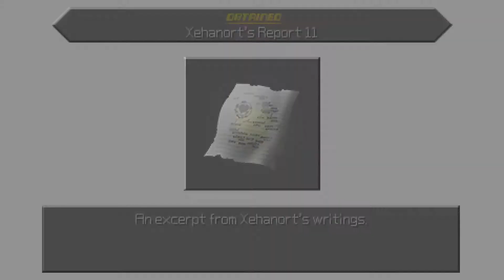KINGDOM HEART ,, BIRTH BY SLEEP ,, TERRA WALKTHROUGH ,, PART 23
[PSP 1080p 60fps] Kingdom Hearts Birth by Sleep - Terra Walkthrough Part 23